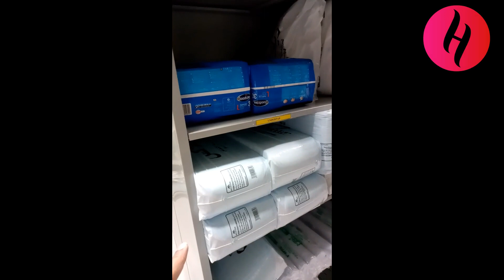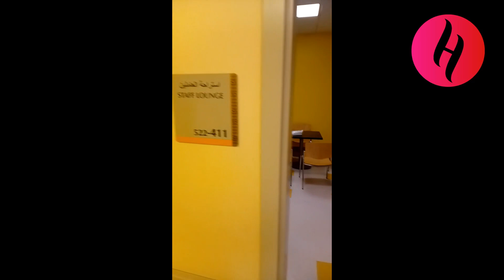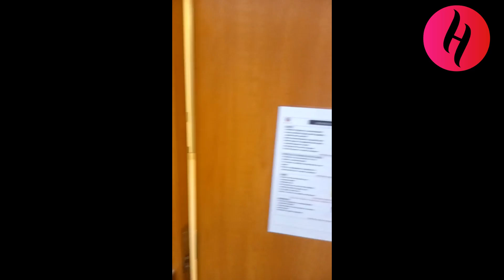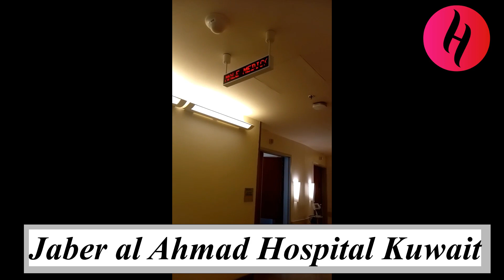Jaber al Ahmad Hospital Kuwait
অবস্থান: দক্ষিণ সুরা, কুয়েত
ক্লায়েন্ট: স্বাস্থ্য মন্ত্রণালয়
পরিষেবা: স্থাপত্য/ইঞ্জিনিয়ারিং ডিজাইন এবং নির্মাণ তত্ত্বাবধান
খরচ: KD 304.0 মিলিয়ন
তথ্য: হাসপাতাল এলাকা
শয্যা: 1,168 শয্যা
বেসমেন্ট: 02
মেঝে: 13
C4 আশ্রয়: 2,000 m2
পার্কিং: 4,728 গাড়ি
হাসপাতাল এলাকা: 695,000 m2
Location: South Surra, Kuwait
Client:Ministry of Health
Services:Architectural/Engineering Design and Construction Supervision
Cost:KD 304.0 million
Data:Hospital Area
Beds:1,168 Beds
Basement:02
Floors:13
C4 shelter:2,000 m2
Parking:4,728 cars
Hospital Area:695,000 m2